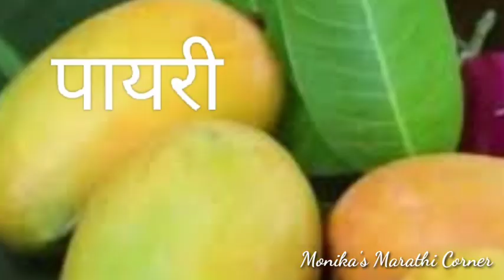आंब्याचे गाणे... हापूस, पायरी, तोतापुरी, निलम, रायवळ, बेगमपल्ली, लंगडा,दशेरी...आंब्याच्या जाती किती?